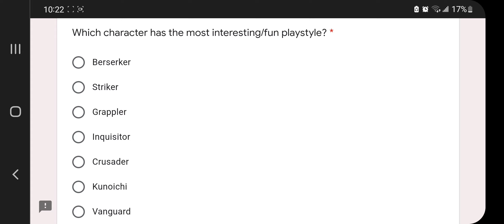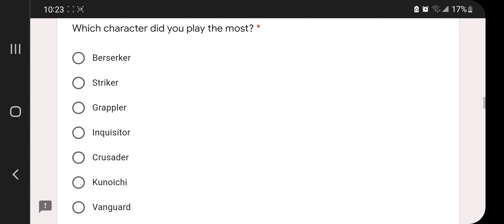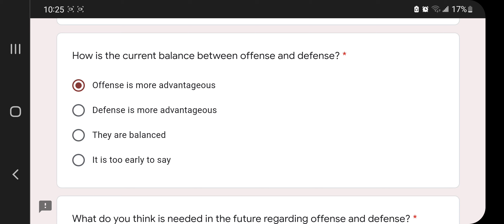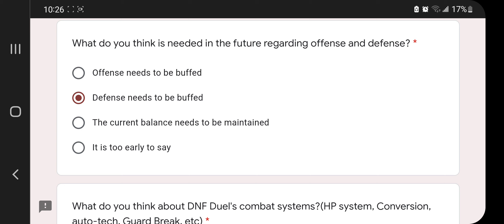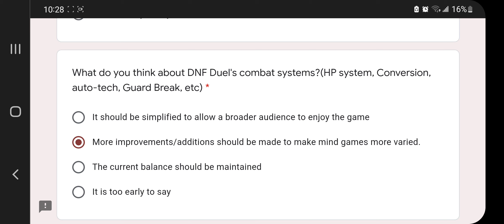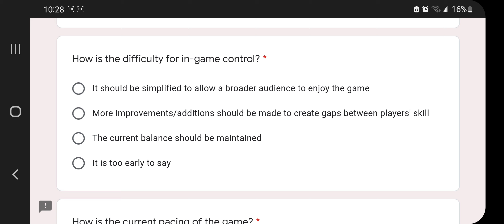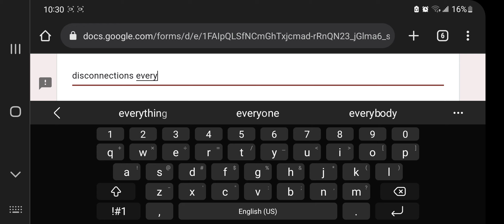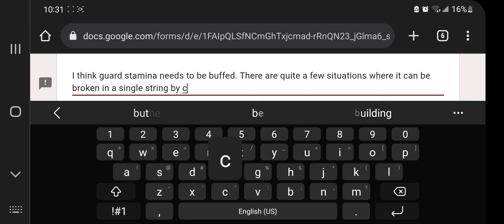DNF Duel 2nd OBT Survey #2